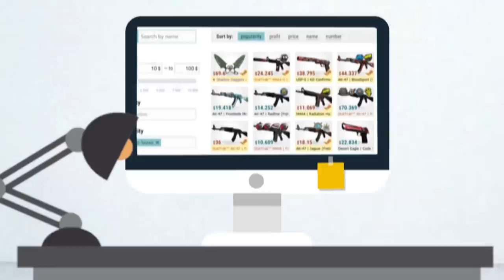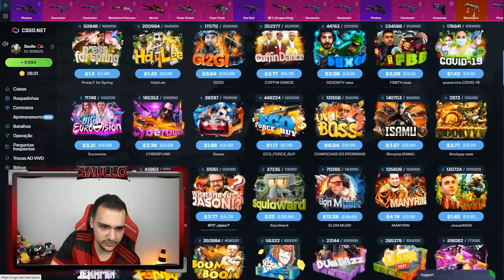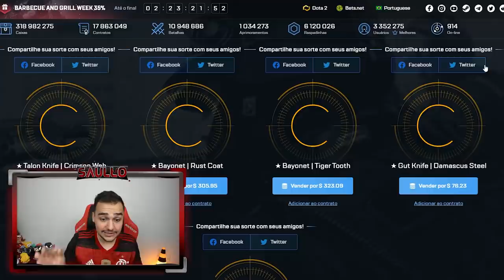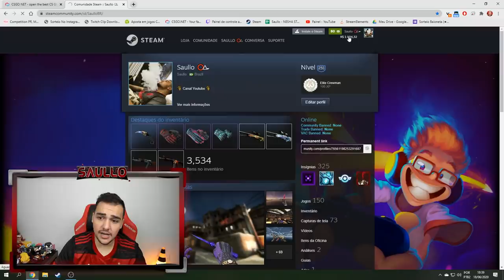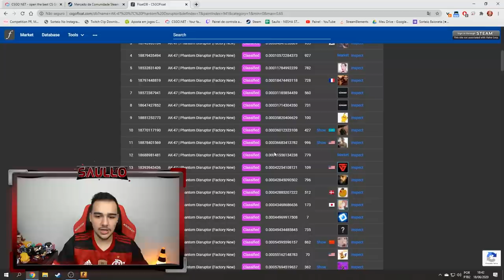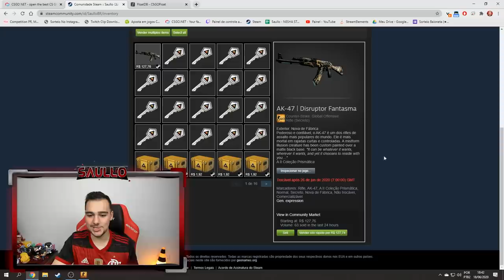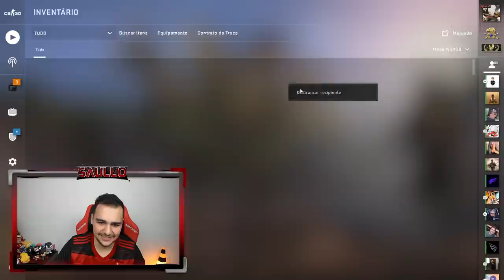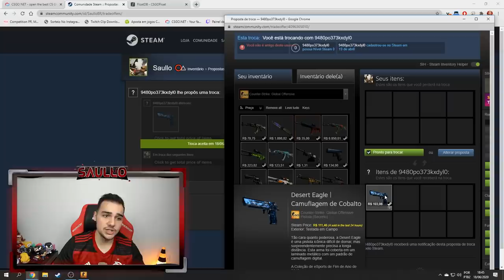2 caixas na VALVE = FACA e AK super RARA 🤑😱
Abri caixas de skins de CSGO e nas 2 primeiras já vieram 2 skins muitos raras!